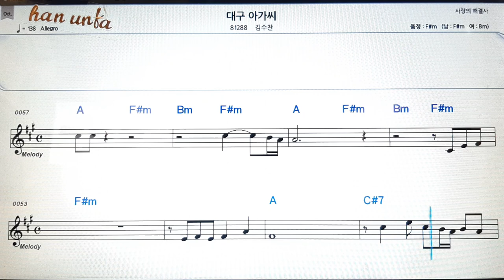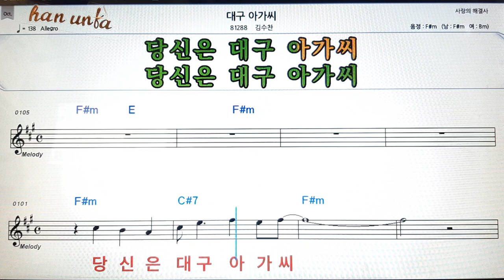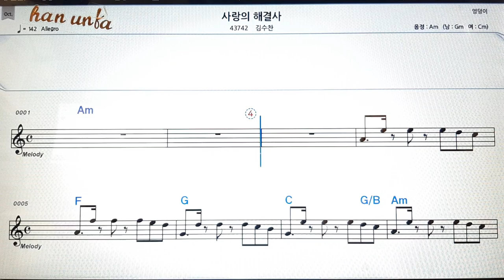대구 아가씨/김수찬👍노래 반주, 코드 악보,가라오케💋Karaoke*Sheet Music*Chord*MR